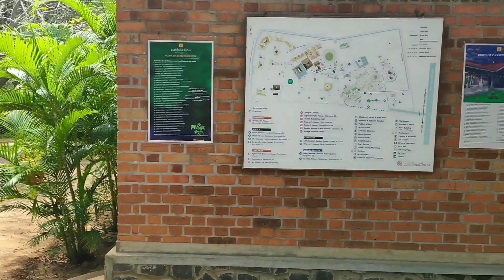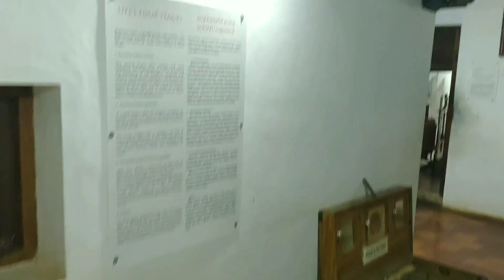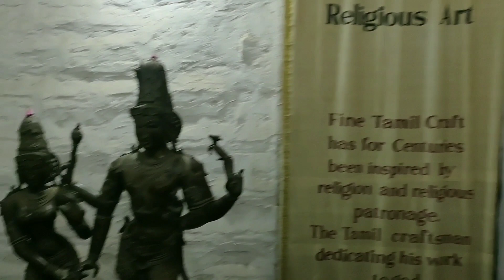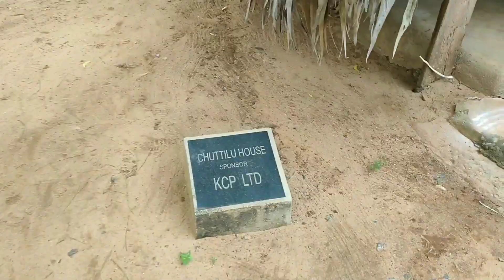தமிழ்நாட்டின் பாரம்பரிய வீடுகள் ஒரே இடத்தில்... | Tamil People Cultures and Houses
Tamilnadu houses visit at dakshanchitra